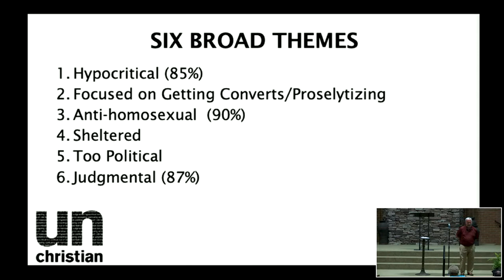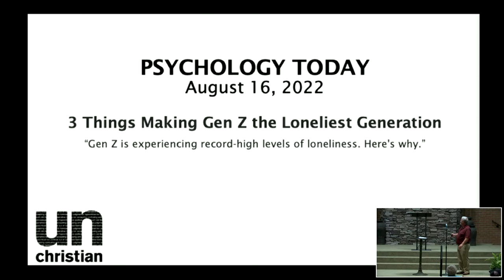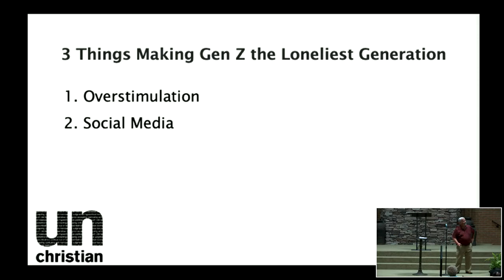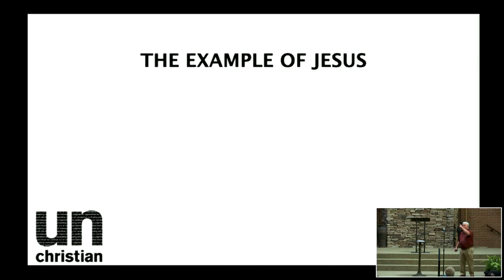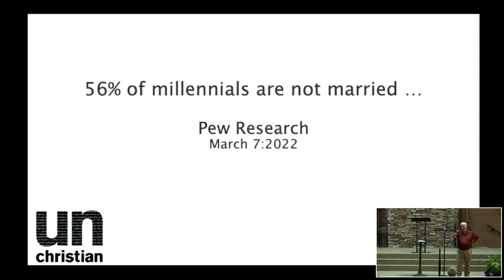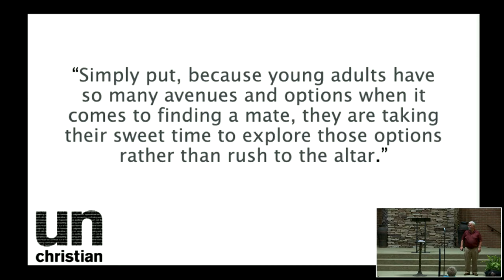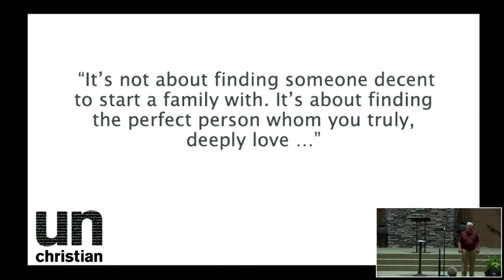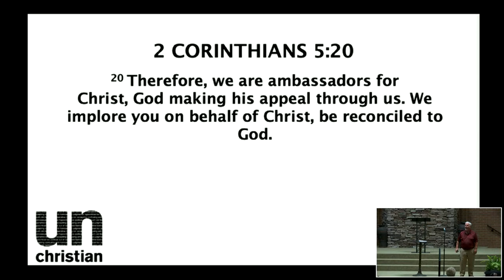Wednesday Auditorium Class